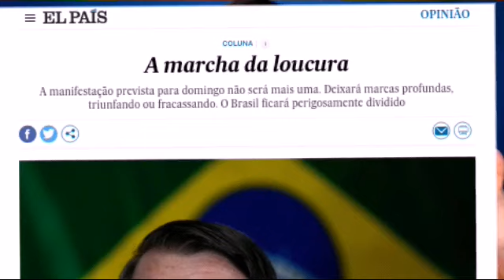Governo Bolsonaro: desarticulado e incompetente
O Presidente da República precisa ser um articulador político. Bolsonaro faz qualquer coisa menos isso!
Bolsonaro está batendo de frente com o congresso e o judiciário e vale lembrar que tanto Collor como Dilma, quando tiveram suas relações abaladas por ambos os poderes, tiveram como consequência o impedimento de seus mandatos
Bolsonaro continua em ritmo de campanha eleitoral, esquecendo que como presidente ele representa não só o seu grupo político, mas um país como um todo!
Incapaz de dialogar com os outros poderes, Bolsonaro tenta jogar a opinião pública contra o congresso e o STF! não que estes não tenham seus erros, mas cabe ao presidente o respeito ao ordenamento legislativo e judiciário e ao fazer esta queda de braço, Bolsonaro esquece ou ignora que um presidente precisa dirimir problemas e não agravar tensões!
Bolsonaro escolhe um caminho de confronto, o que pode ser letal para a sua manutenção no Planalto! tudo passa pelo dia 26.
Sua base está rachada e como disse o El País o ato de 26 de maio é uma marcha da loucura, golpista por natureza, alienada e que demonstra a incapacidade de Bolsonaro como presidente.

Links relacionados:
A marcha da loucura

Câmara tira Coaf de Moro, mas aprova redução de ministérios